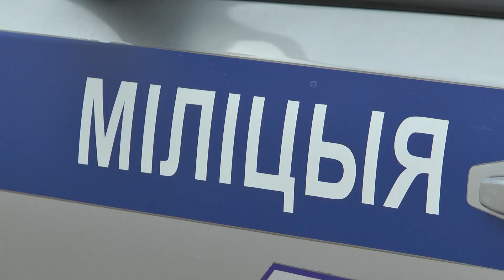31 марта на территории страны пройдет Единый день безопасности дорожного движения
31 марта на территории страны пройдет Единый день безопасности дорожного движения, который направлен на профилактику безопасного передвижения на средствах персональной мобильности – электросамокатах, гироскутерах, сегвеях, моноколесах и прочих.
Важно помнить, что пользователи СПМ могут двигаться по велосипедным дорожкам, а при их отсутствии – по тротуарам, пешеходным дорожкам и обочинам, не создавая препятствий для движения других пешеходов со скоростью, не превышающей 25 км/ч. В темное время суток или при недостаточной видимости дороги пешеход должен обозначить себя световозвращающим элементом (элементами), а на СПМ должна быть установлена и включена фара или фонарь. Также необходимые условия при движении на таком устройстве исправность тормозов и руля.  Пешеходу рекомендуется использовать защитный шлем.